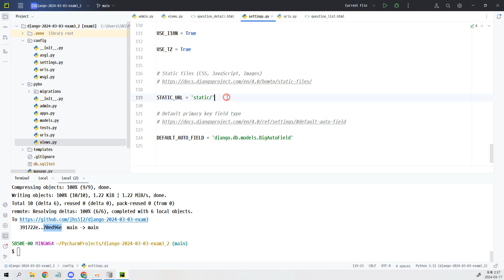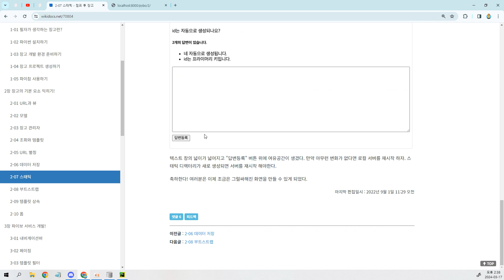24 03 17, p 13435, 29강, 스태틱